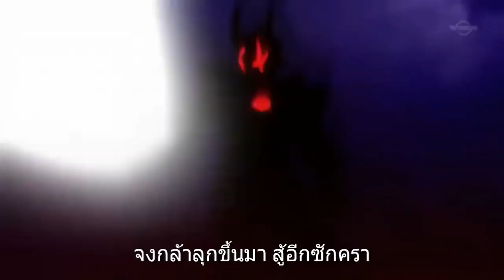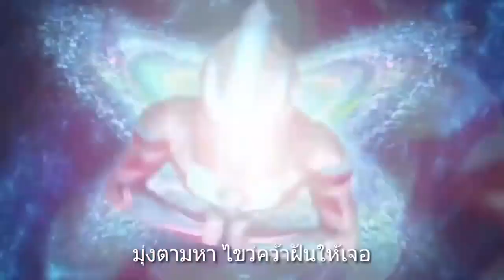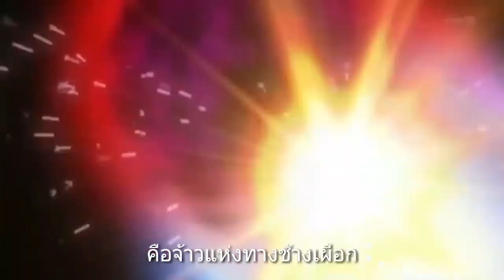เพลง Ginga no hasha เจ้าแห่งทางช้างเผือก พร้อมซับเพลงไทย มันส์มากสุดสุดครับ